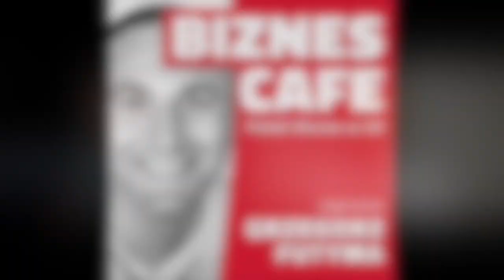Michał Zwierz - o życiu gwiazdy, biznesie i marce osobistej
Rozmawiam z Michałem Zwierzem - fachowcem od budowania marki osobistej. Podczas tej rozmowy nie koncentrujemy się na żadnym konkretnym temacie biznesowym, ale na życiu i doświadczeniach Michała, który opowiada o historii tworzenia swojego biznesu oraz jego doświadczeniach po przeniesieniu się z rodziną do UK.